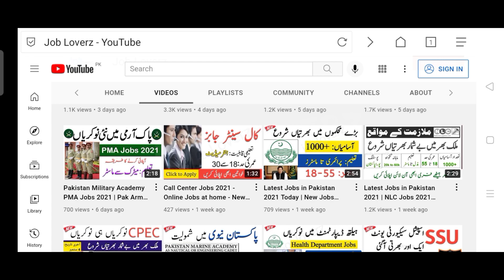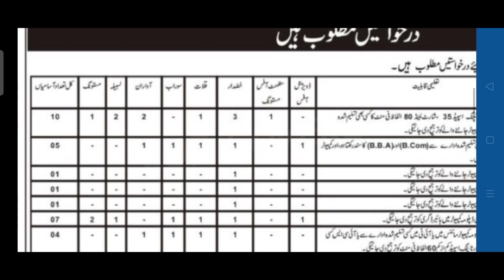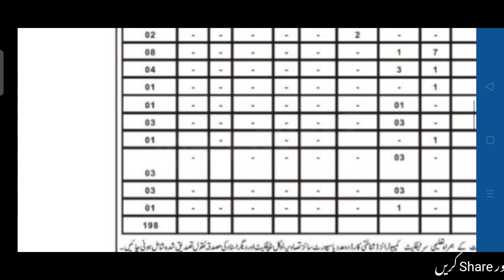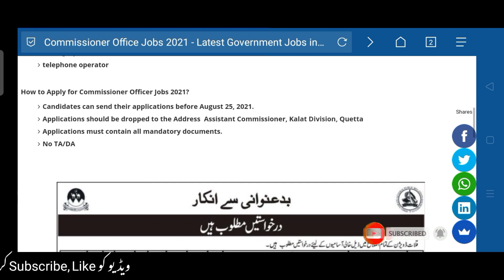Deputy Commissioner Officer Jobs 2021 | Today Jobs in Pakistan 2021 | Latest Jobs in Pakistan 2021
In this video, I'll tell you ( Latest Jobs in Pakistan 2021 | NLC Jobs 2021 Online Apply | New Jobs 2021 in Pakistan ) if you want to Apply this job so I'll complete this job update. So let's get started...

nlc jobs
today jobs

Jobs Topic Cover:
- pakistan ranger
- teacher vacancy
- accounting jobs
- ppsc upcoming jobs
- pakistanjobsbank

new job
new jobs